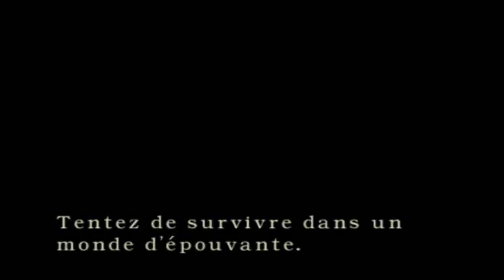Resident evil Kenneth game part 1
Just me playing Resident evil archive with Kenneth in story mode. (dolphin emulator)